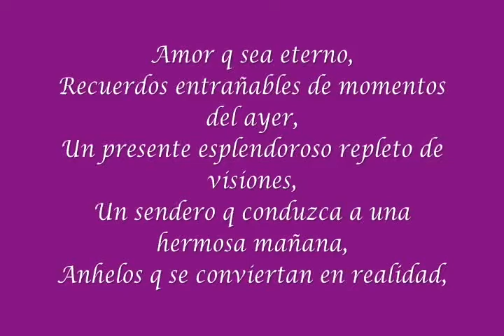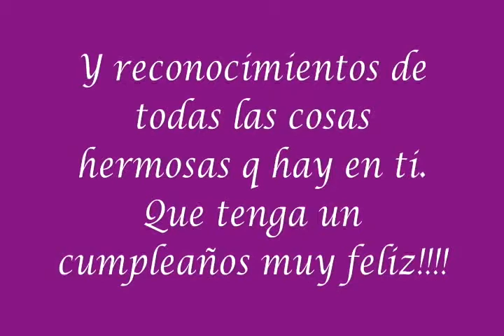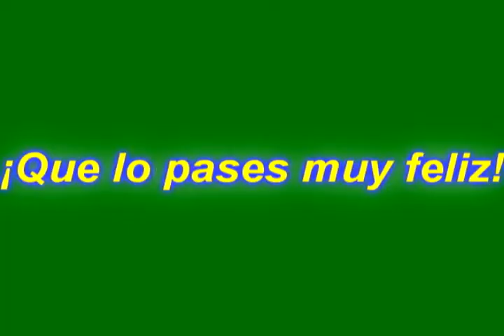Cumple años feliz maria Luisa